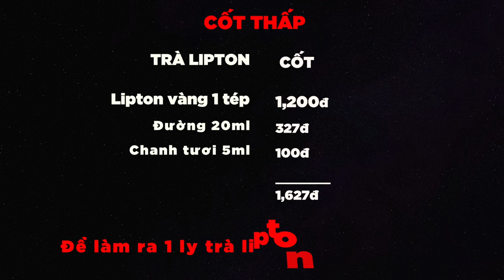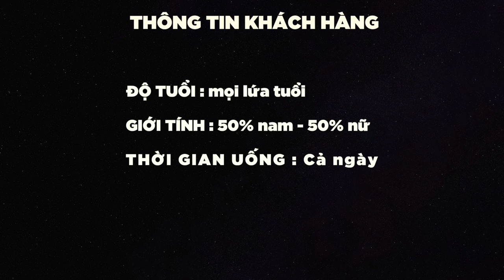Trà Lipton Đá - LÃI 18,373 vnđ / cốc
- Dưới đây là công thức đồ uống có trong video trên:

TRÀ LIPTON ( CỐT SIÊU THẤP )

- CÔNG THỨC -
Lipton vàng : 01 tép
Đường : 20ml
Nước sôi : 120ml
Chanh tươi : 5ml
Đá viên : 2 viên
Lá bạc hà : 2 nhánh
Chanh bổ cau : 1 miếng
Đá bào : phủ mặt

- CÁCH LÀM -
BƯỚC 1 - Ủ TRÀ
- Cho 1 tép trà lipton vào bình lắc
- Rót 120ml nước sôi vào bình lắc
- Ủ trong 5 phút
BƯỚC 2 - TẠO VỊ & LÀM LẠNH
- Bỏ tép trà
- Cắt nửa quả chanh
- Cắt 1 miếng chanh cau
- Rót 5ml chanh và 20ml đường vào bình lắc
- Cho 2 viên đá
- Lắc bình lắc
- Phục vụ kèm ống hút dài và lót cốc
- Rải đá bào lên miệng cốc
- Cắm 1 miếng chanh cau và lá bạc hà lên miệng cốc

Lipton vàng : 1,200đ
Đường : 327đ
Chanh tươi : 100đ
Tổng : 1,627đ

- LÃI - 18,373vnđ / cốc